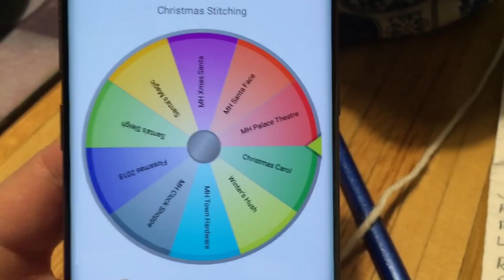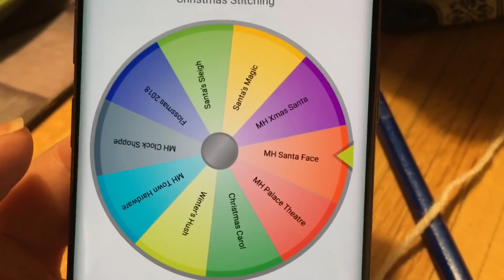Vlogmas 2018 - Day 11